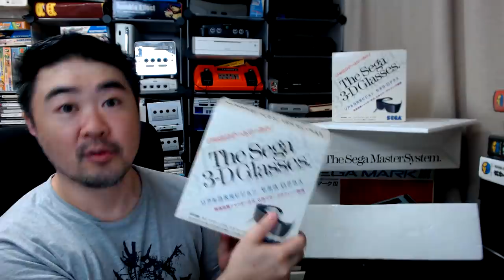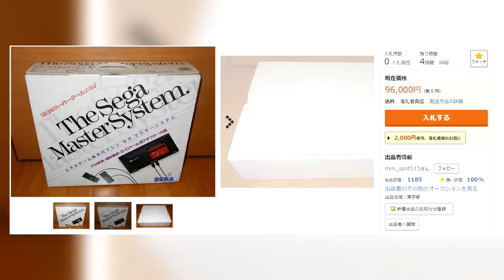Por Que o Master System Japonês é Mais Caro que o Neo Geo AES ?